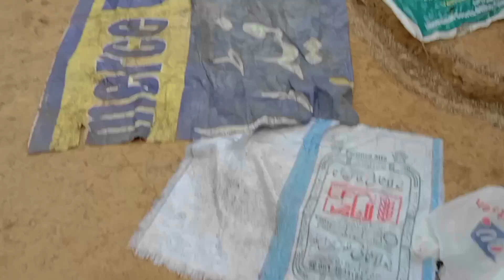Sindri kharab hona sa bach gai||Barish na kam kaharab kar dia||Full Trending youtube#toptrending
Barish ho gai